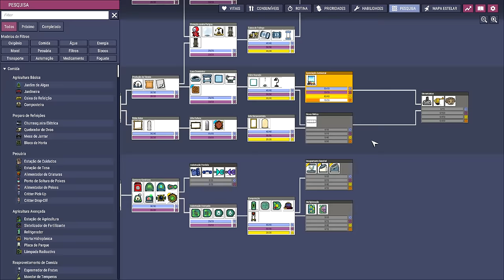❄️Oxygen Not Included - DLC 2 - A hora do lanche é a hora mais feliz... EP29